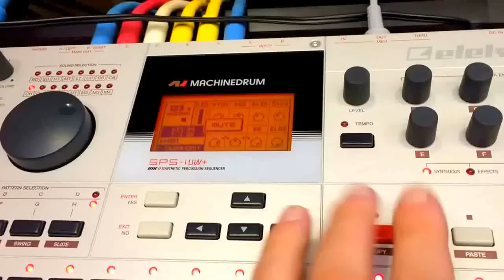Doepfer MAQ16/3 to 2xKenton MidiCv to 2x voices YAMAHA CS-40m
First channel in Random seq
Second channel back & forth running
Múltiple no ending melodies